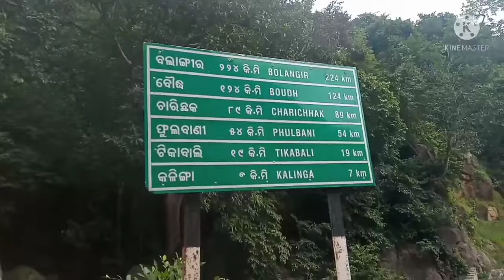Maa Patakhanda, Baliguda ll Khandhamal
patakhanda darsana